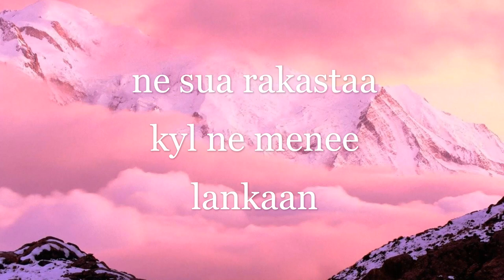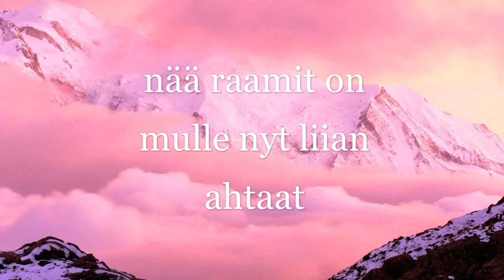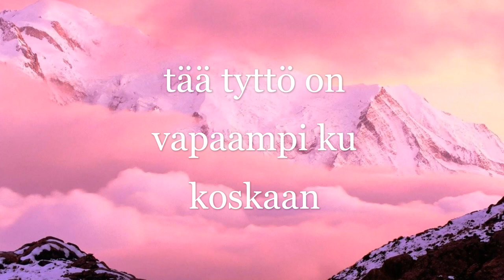Jannika B - Hymytyttö lyrics